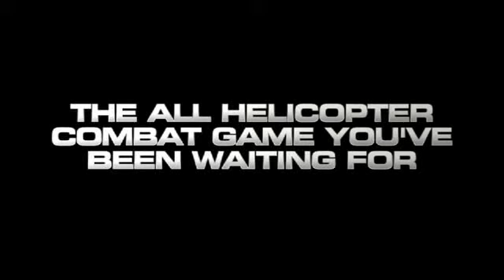Apache: Air Assault - UK Trailer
XJuggler.de - Apache: Air Assault features more than 16 multi-stage missions involving air and ground strike operations off the coast of Africa, the mountains of the Middle East and the jungles of Central America, ...